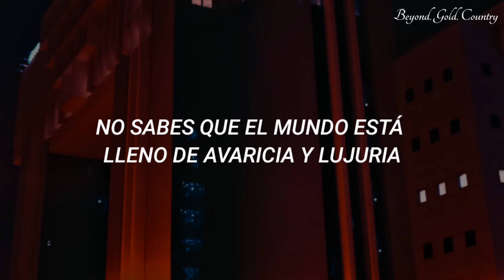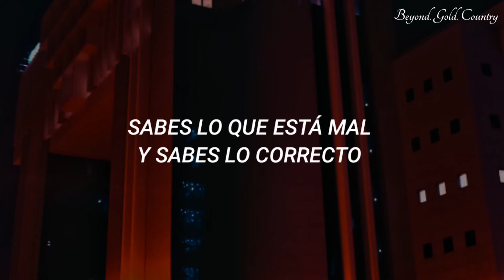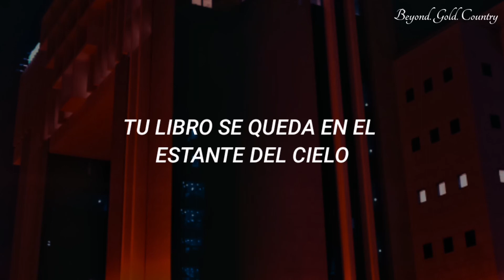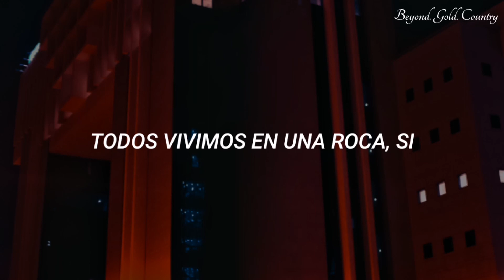HARDY - A ROCK | Subtitulada en Español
🐎 ¡Esta canción lleva el nombre del álbum de Hardy "A ROCK"!
Espero que sean de tu agrado mis vídeos y cualquier error ortográfico pueden comentarlos.